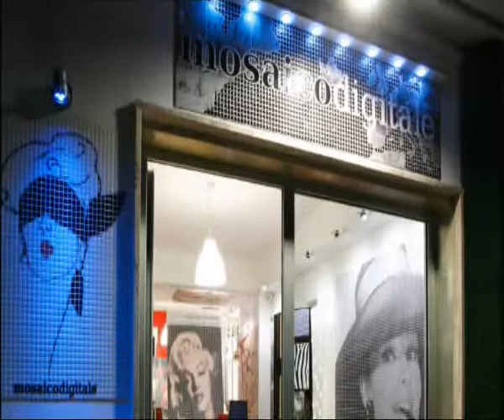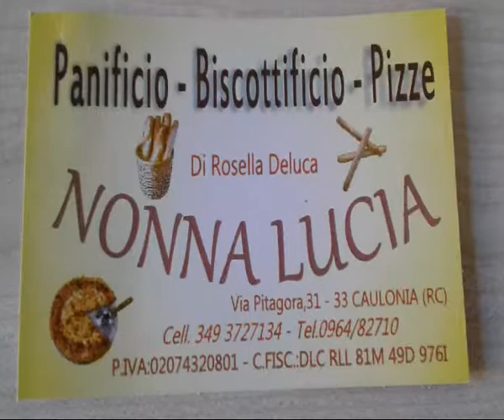10 RIGHE DI ENZO ROMEO DEL 11 MAGGIO 2017 | IL VIDEO